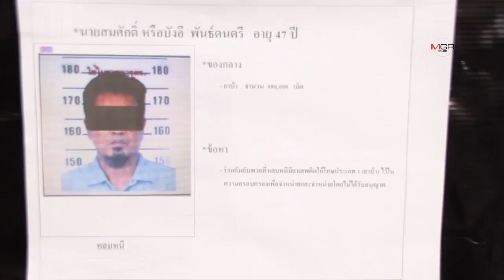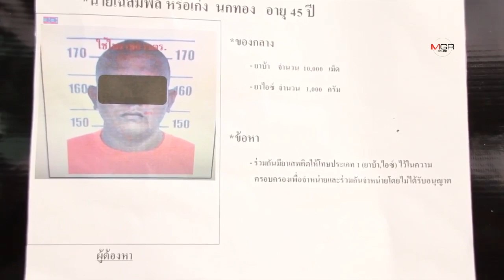ตร.พัทยาโชว์ผลงานใหญ่รอบ 10 ปี รวบแก๊งค้ายา-ยึดของกลางกว่า 100 ล้านบาท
ตร.พัทยาโชว์ผลงานใหญ่รอบ 10 ปี รวบแก๊งค้ายา-ยึดของกลางกว่า 100 ล้านบาท   01/10/2019